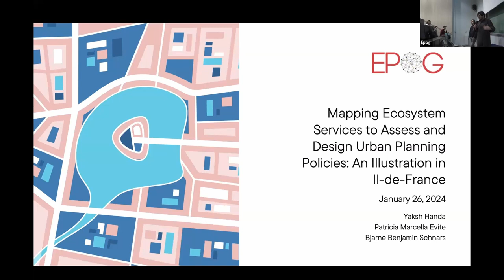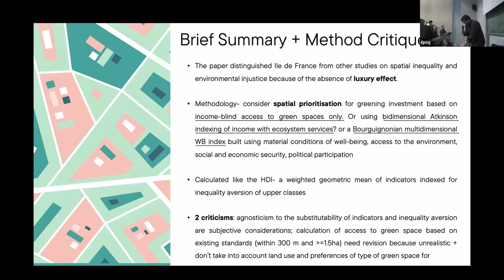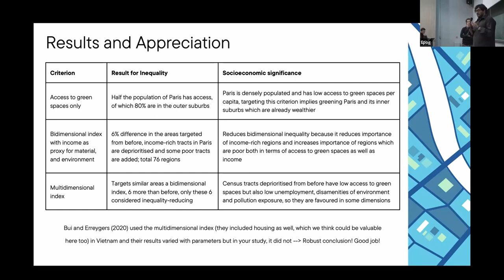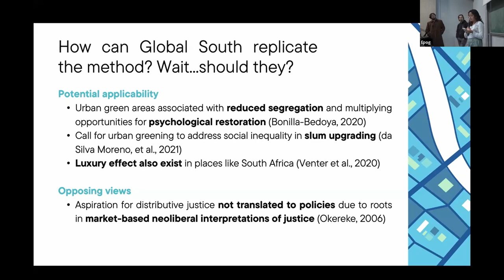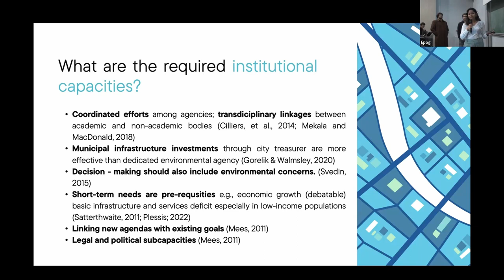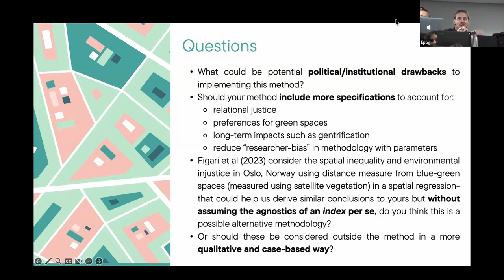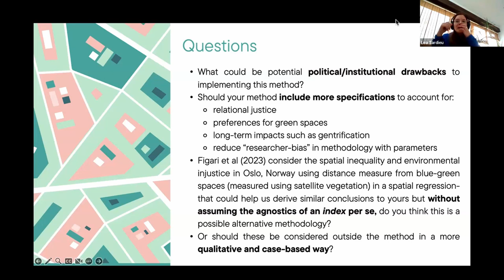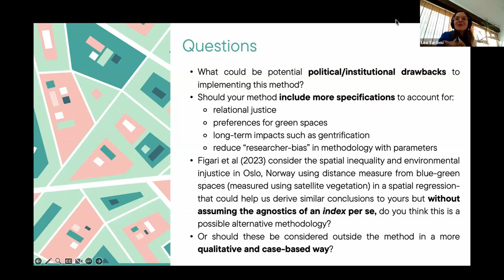#265 ‑Mapping ecosystem services to assess and design urban planning policies - Discussants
#265 ‑Mapping ecosystem services to assess and design urban planning policies: An illustration in Ile-de-France (IDEFESE)

Léa Tardieu, Researcher at INRAE, Member of the scientific committee of the FRB (French biodiversity research foundation) and of the socio-economic group of expert at ANSES (French agency for health and environment).

Discussants: Patricia Marcella EVITE (EPOG+, Major B), Yaksh HANDA (EPOG+, Major B), Bjarne Benjamin SCHNARS (EPOG+, Major B).